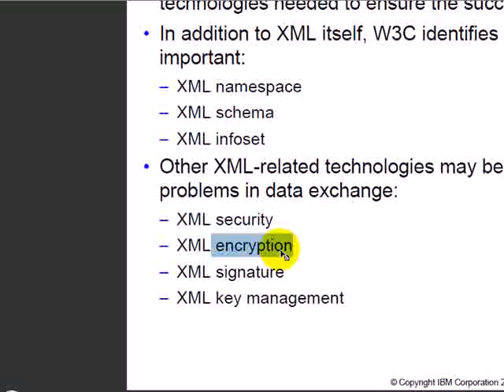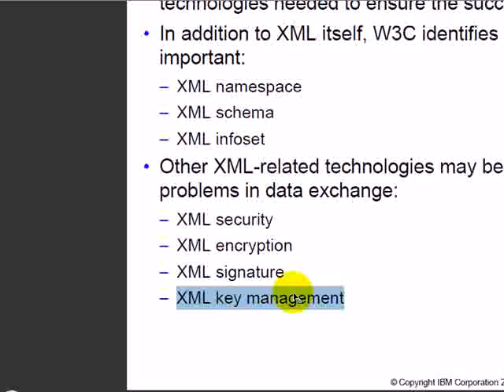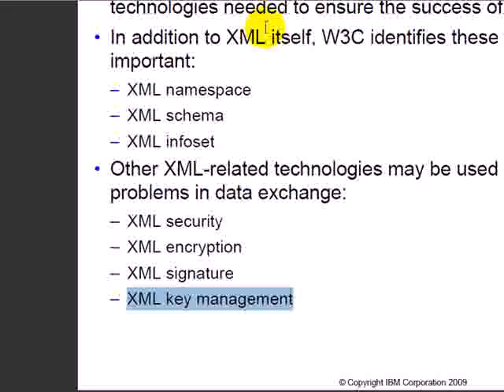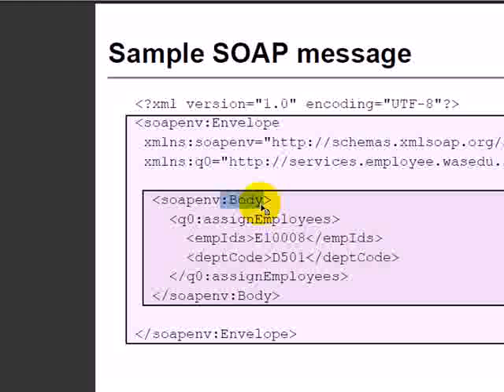2010.04.09 Emerging Web Tech: IBM Academic Initiative - Getting Started with SOA - 7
授課教授: 蘇國鈞
上課內容: IBM Academic Initiative - Getting Started with SOA